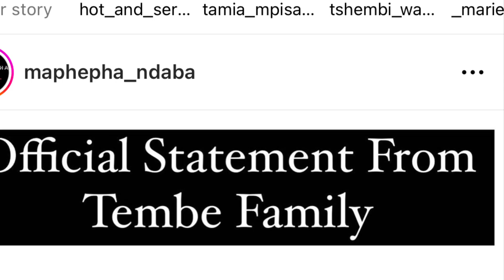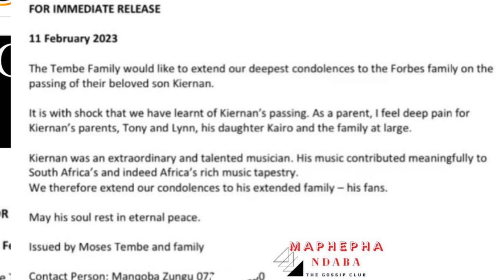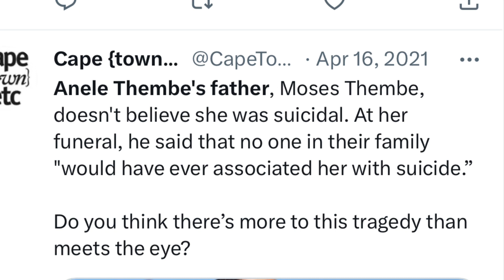Anele Tembe’s father issues a statement after AKA was shot dead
Moses Tembe father to AKA’s late wife Anele Tembe sends condelesnces to the Forbes family.